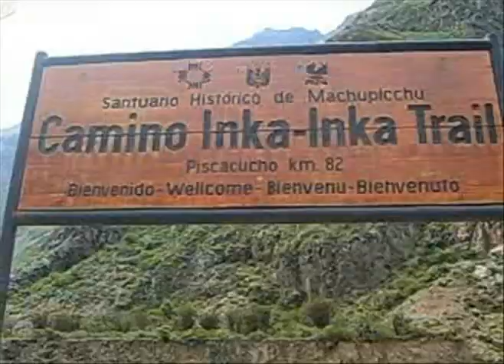Travel Peru For Less - Hiking the Inca Trail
Jenny, a travel coordinator, goes tu Cuzco and hikes the Inca Trail to Machu Picchu. She takes great video footage and some awesome still shots.